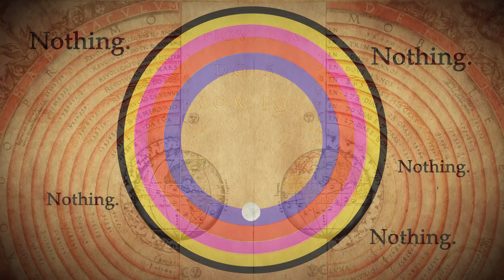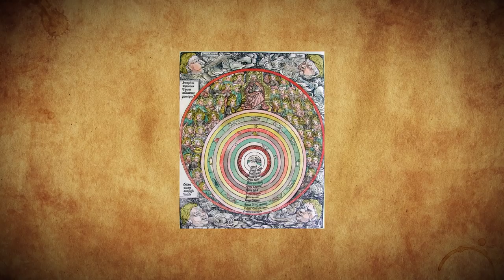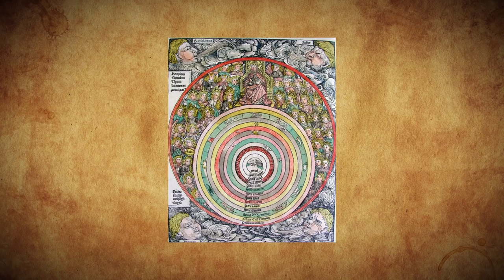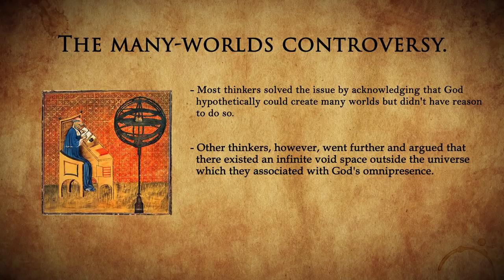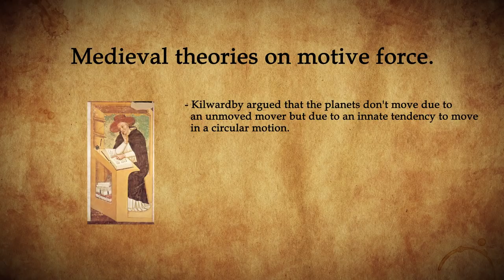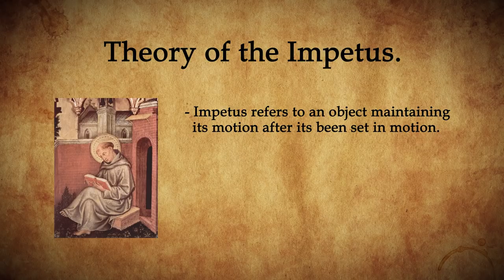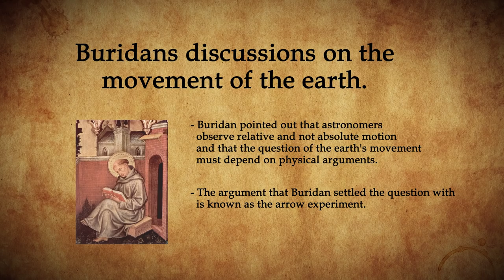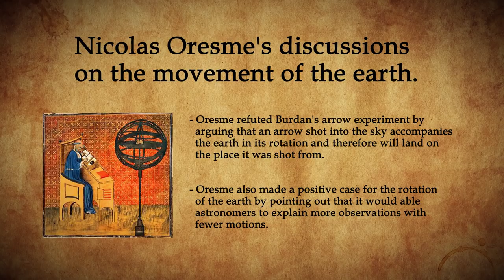Medieval astronomy | Medieval Science History part 3.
In this series, we’re going to cover the intriguing history of science in medieval Europe. Medieval science is a subject that’s vital in understanding the great achievements of the scientific revolution yet is despite that is often forgotten in popular history. This is the story of the precarious survival of classical learning in the dark ages and early middle ages as well as the rise of the universities and the translation movements in the high middle ages.

In this video, we’re going to continue to cover the intriguing history of science in medieval Europe by covering the history of medieval astronomy. This includes discussions regarding the movement of the planets, the relationship between science and Christianity as well as discussions concerning whether the earth itself could be said to be moving. I hope you will learn something new about medieval history and the history of science from this medieval science documentary series.

Recommended literature.

- God's Philosophers by James Hannam.

- The Beginnings of western science by David Lindberg.

Wondering what programs I use to make my videos?

After Effects = The program I use to animate my videos.

Photoshop = The program I use to create my thumbnails and some of the maps I use.

Blue Ice Yeti = The mike I use to record my videos.

Links to images from welcome images.

Image credits.
Houston Physicist.
Andrew Shiva

Note: I try to use copyright-free images and stock footage at all times.

Sources.

The beginnings of western science(David C Lindberg, 2007).
Science and religion 400 B.C - 1550 A.D(Edward Grant, 2004).